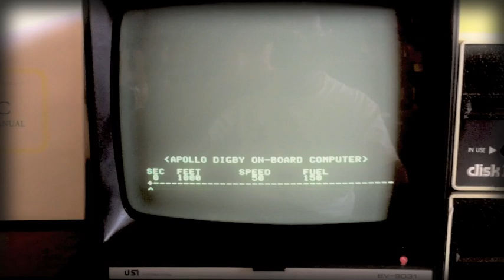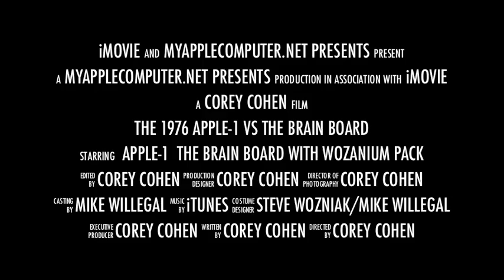The 1976 Apple-1 vs the Brain Board with Wozanium Pack "Movie Trailer"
Comparison of the 1976 Apple-1 Computer and the Brain Board with the Wozanium Pack from willegal.net.
The Brain Board allows you to replace the onboard firmware on an Apple II with a different firmware stored in a PROM.  With the Brain Board you can turn an Apple II+ into an Apple II.
The Wozanium pack is firmware for the Brain Board that will turn it into an Apple-1, simply grab a cheap Apple II+ or IIe off of eBay, pop the Brain Board in and you are ready to go.